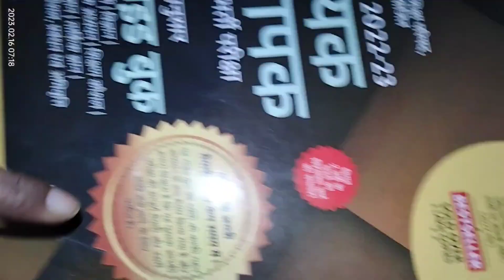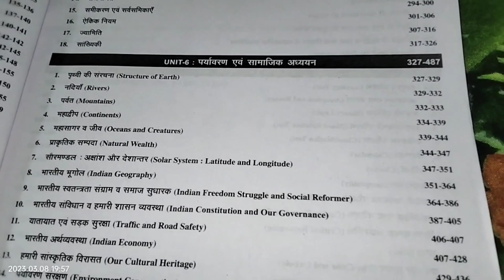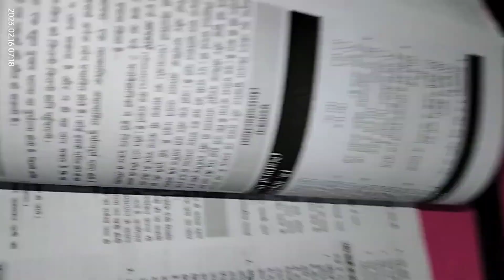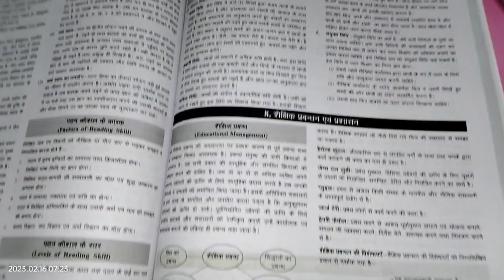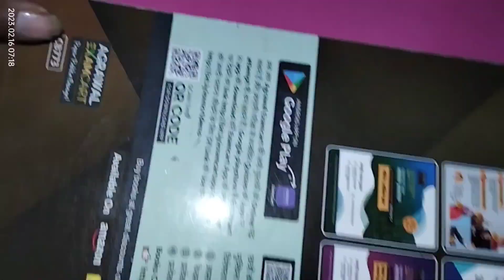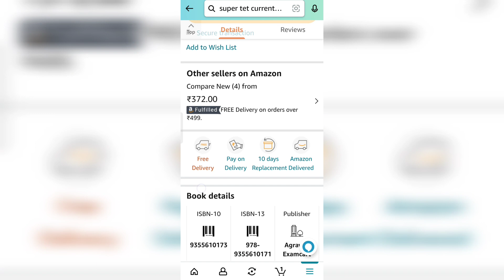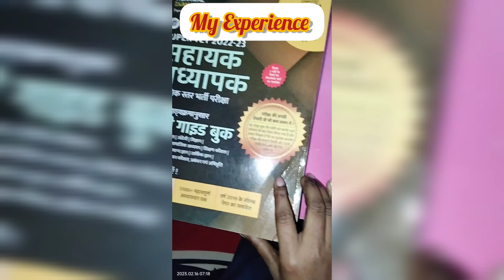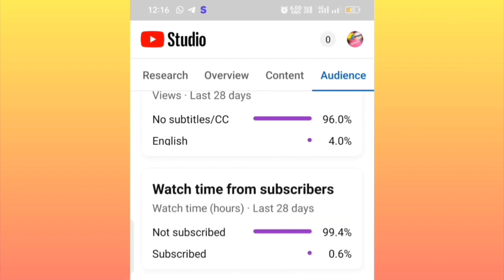best super tet book| Super Tet preparation book | 🤩All in one for deled|guide book for super tet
best super tet book| Super Tet preparation book | guide book for super tet

00:00 Intro channel
00:03 Video Topic
00:20 Offline book Description
04:15 Online Book description
06:15 My Review

Check out Insta I'd :-

Other Channels:-